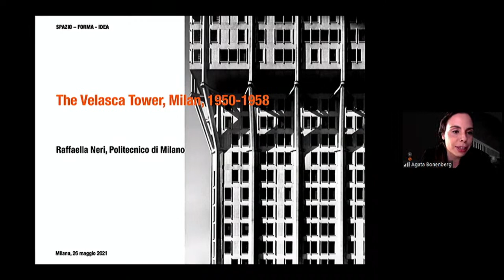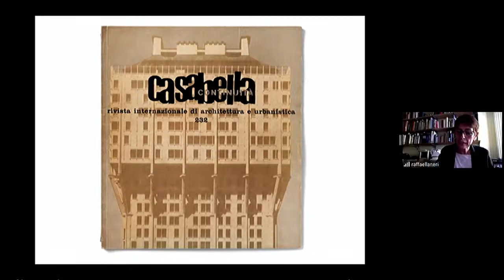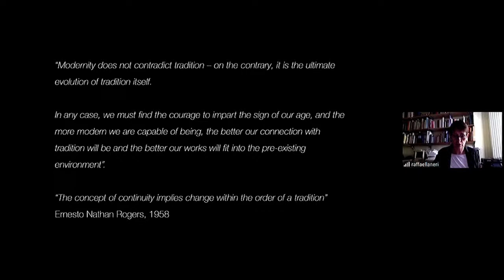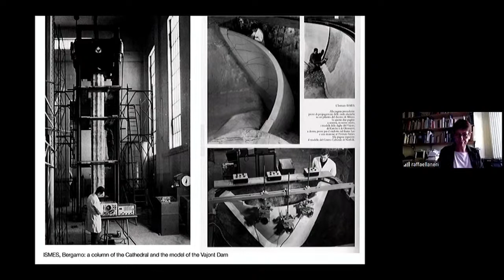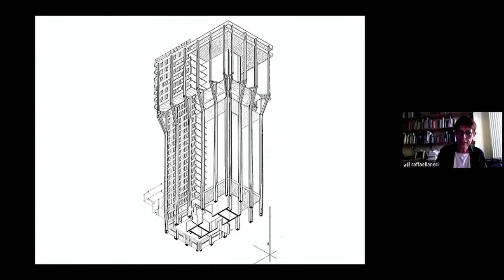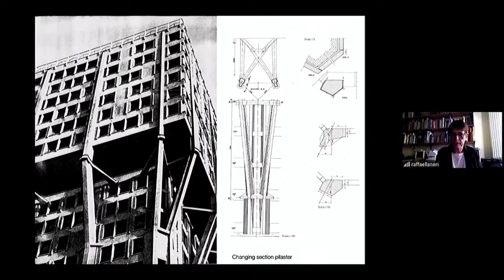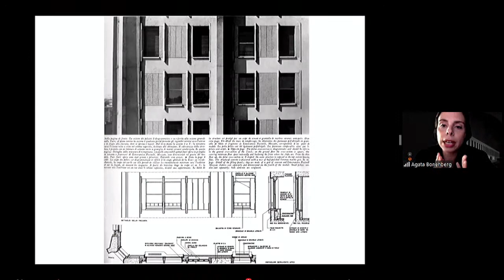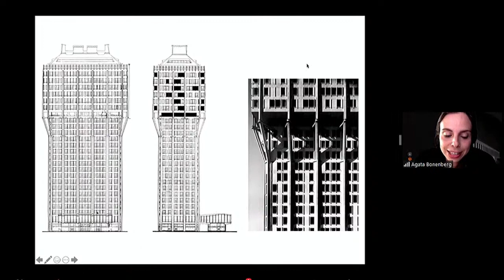The Velasca Tower in Milan, 1950-1958.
Raffaella Neri
Architect, graduated at the Politecnico di Milano and PhD in Venice, is full professor in Architectural and Urban Composition at the AUIC School of the Politecnico di Milano. From 2003 she is part of the Collegio Docenti of the PhD in Architectural Composition at the IUAV, Venice. Her research mainly focuses on architectural theory, particularly on the problem of urban project in the modern city and on the role of construction in architectural design. She participates to many architectural competitions. In 1996 she won the National Architectural Prize Luigi Cosenza.